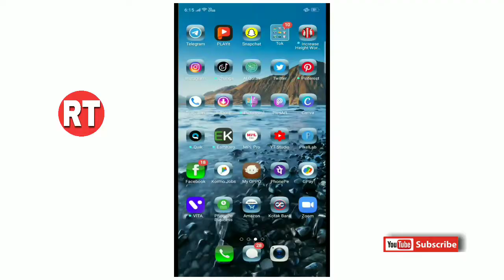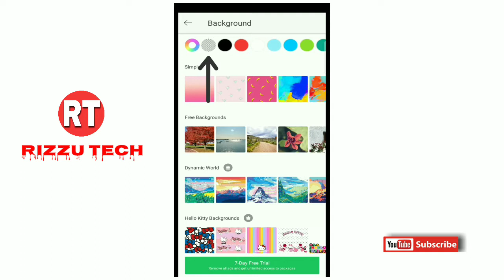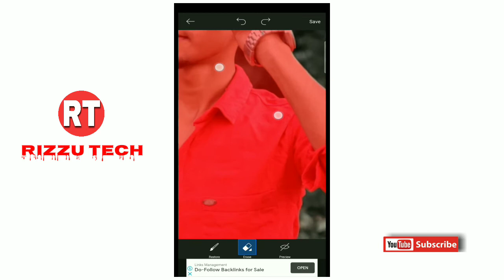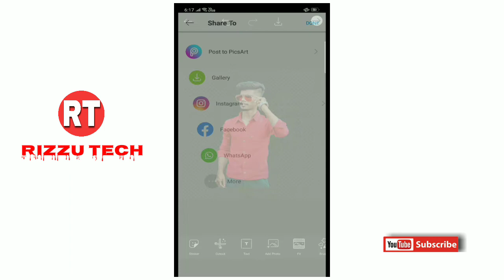Photo ka background kaise nikale | how to remove photo background in hindi | picsart photo editing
Hello everyone,
Is video me mai aapko batane waala hoon ki, photo ka background kaise nikale. How to remove photo background with picsart in hindi. Photo editing. Background erase.

🔰DO FOLLOW 🔰

🌐Agar kuch doubts hai toh mujhe instagram, telegram, tweeter kisi par bhi pooch sakte ho 🛡️

.ThanksforWatching.
____________________RizzuTech_________________